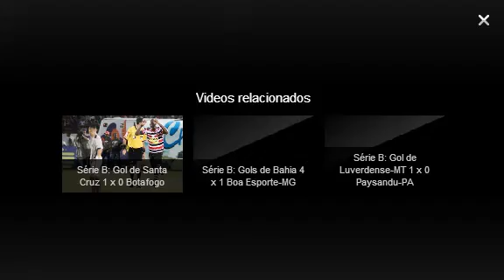GOLS - Ceará 1 x 2 Vítoria 08 08 2015, Brasileiro Série B 2015